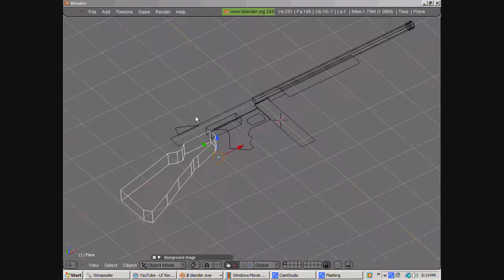Speed TommyGun in blender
if you want just pm and ill send it to you credit needed